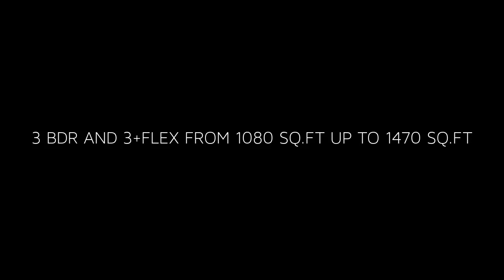BT towns at Finch Ave East and Warden Ave, Scarborough, Toronto, Jelena Pogorelova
BT towns is a new development by Dream and Harnak Developments located at Finch Avenue East and Warden Avenue in Scarborough, Toronto.
Located close to: TTC, Bridlewood Mall, shopping, dining, entertainment, schools including L'Amoreaux Collegiate Institute, Beverly Glen Jr Public School, parks including Warden Park, North Bridlewood Park, Kidstown Waterpark, The Scarborough Hospital-Birchmount Campus. 3 Bdr from 1080 sq.ft. Floorplans, prices, amenities.